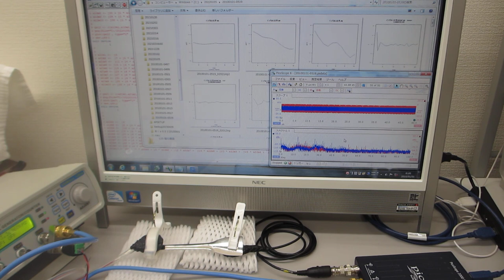超音波の発振制御システム（超音波発振に関する基礎実験）